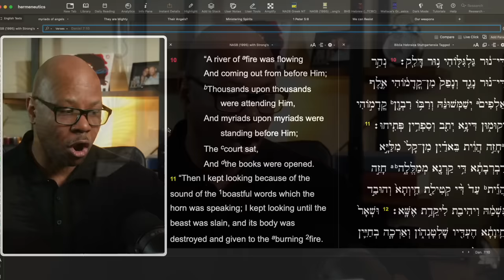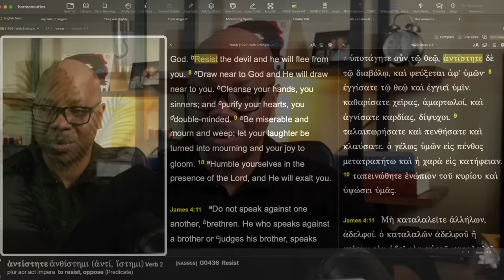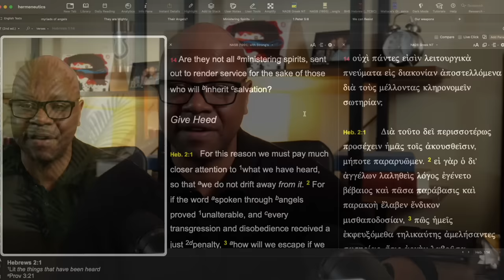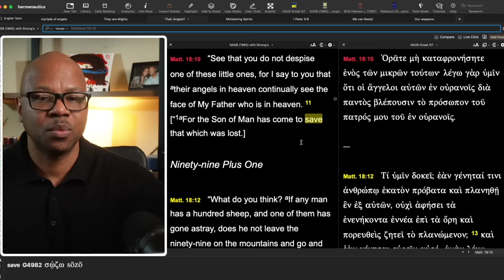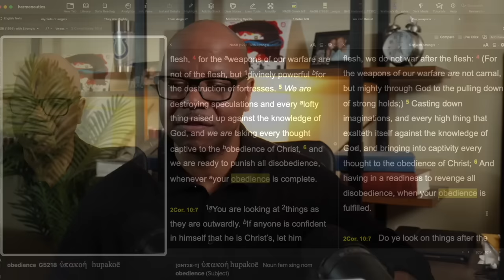Can Christians have a demon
Don't Worry About Demons?